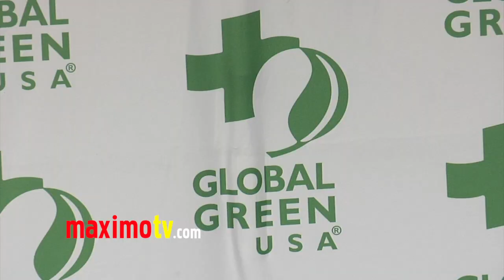Miranda Kerr A Perfect 10 for Cuteness! Global Green USA's 10th Annual Pre-Oscar Party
Miranda Kerr Global Green USA's 10th Annual Pre-Oscar Party Arrivals at Avalon Hollywood in Los Angeles, Ca USA February 20, 2013

 ©Ricomix Productions -